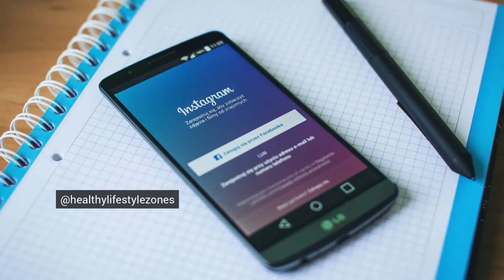What happen when you drink milk everyday? | Health benefits of milk